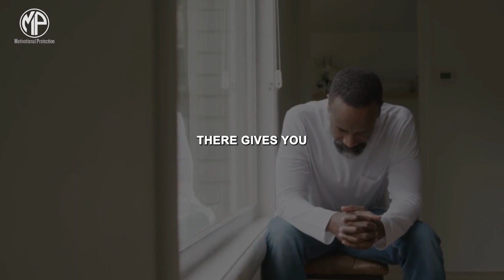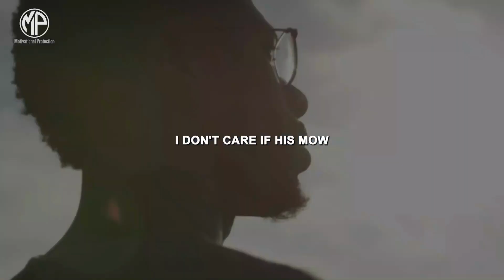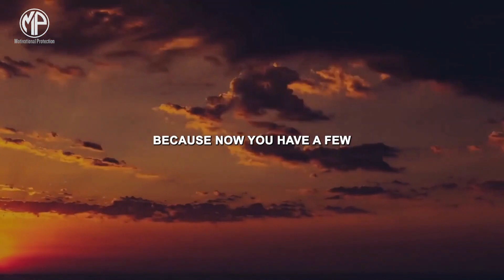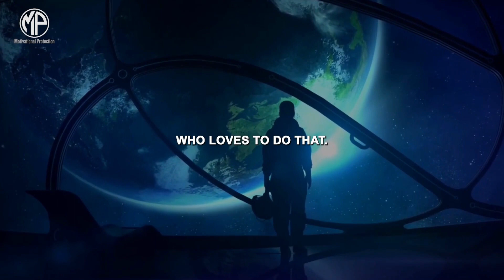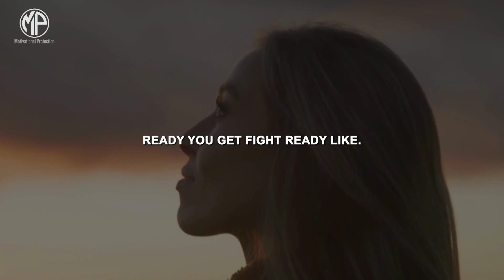Steve Harvey's Motivation, "All I Need Is "Dirt" and a $10 Idea!"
**🔥 Unleash Your Potential NOW: Seize the $10.00 Idea and TRANSFORM Your Life! 🔥**

In the realm of life-changing moments, this video by the legendary Steve Harvey stands as an absolute titan! Brace yourself for a ride that can alter the very fabric of your destiny. 🌟

**The $10.00 Revolution:** 💰
Ever imagined that a mere ten-dollar idea could be the catalyst for your dreams? Steve Harvey cracks the code, revealing the blueprint to not just think, but LIVE like a triumphant entrepreneur.

**Your Gateway to a Glorious Future:** 🌅
Buckle up for Steve's magnum opus of 2022, a revelation of priceless self-help wisdom. If you've been yearning for a sign to chase success, this is it! His words will penetrate deep, urging you to take immediate, life-altering action.

**Fear Is Not Invited—Only Courage Allowed:** 💪
In a world where fear clutches at every step, this video stands as a beacon of courage, a sanctuary for the brave souls hungry for success. Conquer your fears, for greatness awaits just beyond your comfort zone.

**Steve Harvey: Your Guiding North Star:** 🌠
Steve is not just a man; he's the manifestation of triumph, a sage of wisdom. His every word will sear into your soul, igniting a fire within that you never knew existed. The $10.00 idea is merely the beginning; the transformation is eternal.

Every moment spent contemplating is a moment lost. Missing out would be a tragedy in itself.

**The Vault of Wisdom Awaits You:** 🗝️
This video isn't just a treasure trove; it's a lifeline to the life you've always dreamed of. Are you ready to break free from the chains of mediocrity? Let's carve a path to success, one $10.00 idea at a time!

Your destiny is knocking. It's time to answer the call. 🚀

Canva Pro

Motivational Protection channel is a platform dedicated to helping people find their passion, purpose, and inner strength to achieve their goals and dreams. Our passion is to inspire and motivate our audience through a variety of content. Overall, this motivational and inspirational channel is a place where people can come to find hope, encouragement, and support as they pursue their dreams and strive to become the best versions of themselves. motivational motivation mindfulness mindset motivational video motivational speech positivity perseverance self-improvement

►Video: All video clips and CC footage are free to use.

1) This video has no negative impact on the original works
2) This video is also for teaching purposes.
3) It is transformative in nature.